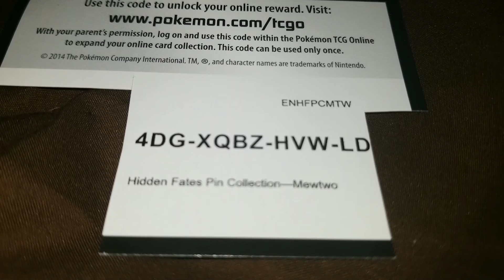Pokemon TCG Code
HINT: missing character is a letter. Good luck and enjoy.